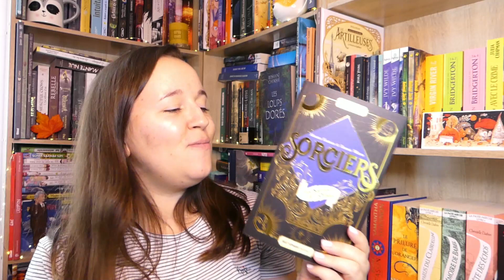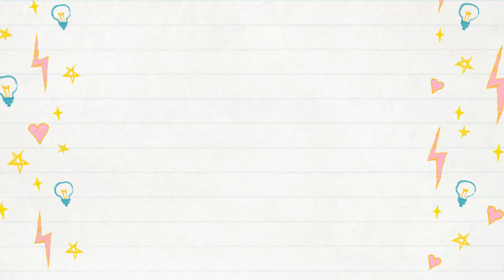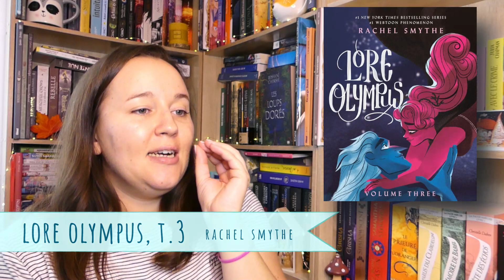📚 Sorties Livresques Novembre 2022 🦔 : de la suite dans les idées ! ❄️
Comment ça va chez vous aujourd'hui ?
Comme chaque mois, je vous propose ma petite sélection des nouveautés livresques! Plein de belles choses se préparent encore pour les jours à venir! Et attention, comme le mois précédent une petite sélection bonus s'est glissée en fin de vidéo...
Pour la lecture commune proposée au mois de novembre et au mois de décembre, n'hésitez pas à me dire si vous êtes intéressés en commentaires ou directement sur Instagram! 😉
Bon visionnage 🎬
Gros bisous 😘
Pauline

🐾 Liens utiles /

Ma Wish List :

HelloFresh : 60 € de réduction pour vous / 30€ de réduction pour moi sur ma prochaine commande! Profitez-en! 😉

🦊 Contactez-moi/

📕 Livres et chaînes cités /

Thiziri
Thiziri - Tome 1 (plumeblanche-editions.fr)

Ma part de l’ours
Ma part de l'ours - Éditions Sarbacane (editions-sarbacane.com)

A forgery of roses
A Forgery of Roses - Dernier livre de Jessica S. Olson - Précommande & date de sortie | fnac

Griffes
Griffes | L’école des loisirs, Maison d’Édition Jeunesse (ecoledesloisirs.fr)

Le Serment des traqueurs
Le Serment des traqueurs - Editions de La Martinière (editionsdelamartiniere.fr)

Beasts of prey
Beasts of prey (relié collector) Édition Collector Tome 01 - Dernier livre de Ayana Gray - Précommande & date de sortie | fnac

Tant que le café est encore chaud
Le Café du temps retrouvé | Éditions Albin Michel (albin-michel.fr)

Sorciers
Sorciers – 2/ Terres Oubliées - Gulf Stream Éditeur

Magic Charly
Magic Charly 3, Grand format littérature | Gallimard Jeunesse (gallimard-jeunesse.fr)

Les dames de Marlow enquêtent
Les Dames de Marlow enquêtent - vol. 2 - Editions de La Martinière (editionsdelamartiniere.fr)

Amari
Amari et la ligue des Magiciens - Bayard Éditions (bayard-editions.com)

Assoiffés
Assoiffés - tome 04 : Prisonniers | Tracy Wolff | Pocket jeunesse (lisez.com)

Le crépuscule des urmes
Le Crépuscule des Urmes - Tome 2 La Prophétie du Livre Noir Tome 2 - Dernier livre de Arnaud Druelle - Précommande & date de sortie | fnac

Skyward
Cytonique (Skyward, Tome 3), Brandon Sanderson, Mélanie Fazi | Livre de Poche

Anne d’Ingleside
Anne d’Ingleside – Monsieur Toussaint Louverture

Le sang et la cendre
Le sang et la cendre - 1 de Jennifer L. Armentrout - Editions J'ai Lu (jailu.com)

L’Ickabog
L'Ickabog, Folio Junior | Gallimard Jeunesse (gallimard-jeunesse.fr)

Le Paris des merveilles
Le Paris des merveilles - vol.01 | DRAKOO

Picsou, le dragon de Glasgow
Picsou, le dragon de Glasgow | Éditions Glénat (glenat.com)

Rose and Crow
Rose and Crow T02 de Lise GarÇon, Amélie Sarn - Album | Editions Delcourt (editions-delcourt.fr)

L’amour sous le gui
L'amour sous le gui - Harlequin

Nos coeurs sous les flocons
Nos coeurs sous les flocons - Harlequin

Le chat de Milltown
Le Chat de Milltown - Dernier livre de Lhattie Haniel - Précommande & date de sortie | fnac

Sous les cloches argentées de Noël
Sous les cloches argentées de Noël - Dernier livre de Heidi Swain - Précommande & date de sortie | fnac

Douze chiens pour Noël
Douze chiens pour Noël | Lizzie Shane | L'Archipel (lisez.com)

Plus de place... 😔